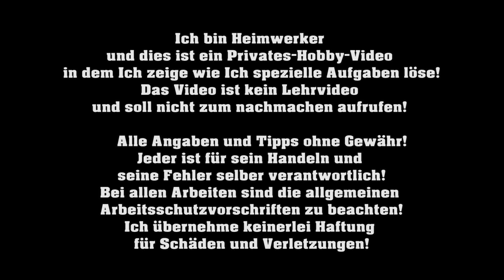Flusensieb an Waschmaschine geht nicht auf! Was nun? von M1Molter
🔻 Produkt aus dem Video🔻 (Anzeige):
● Ersatz Flusensieb-Einsatz: ✅★ auf Amazon
✅★ auf Ebay

● Neue Waschmaschinen: ✅★ auf Amazon
✅★ auf Ebay

✔ Themen in diesem Video: ▼
Laugenpumpe verstopft?
►Ein Video zur Waschmaschinen Wartung.
Flusensieb verstopft? Aber wie das Flusensieb reinigen? Und was wenn das Flusensieb nicht auf geht? (Wie reinige ich die Pumpe meiner Waschmaschine) Hier ein Paar Tipps von mir...
00:00 Intro

08:03 Verabschiedung & Endcard

🚩 Meine Fanartikel: ▼

☝ zusätzliche Informationen ▼

§ Rechtliches ▼

©  impressum ▼